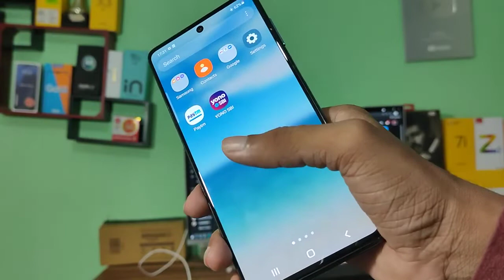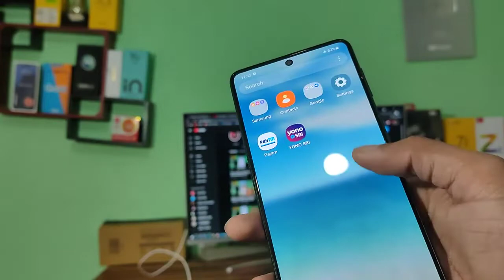How to Restart on Samsung Galaxy A51, samsung mobile Restart kaise kare